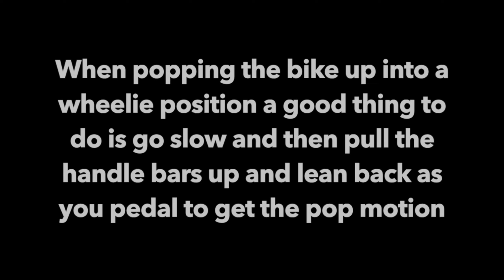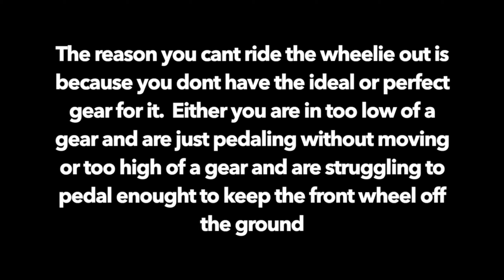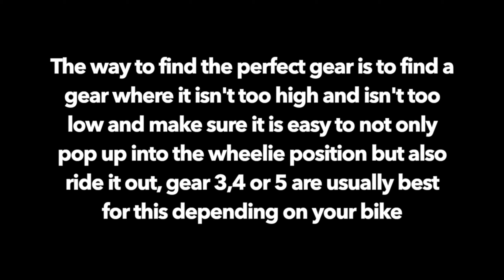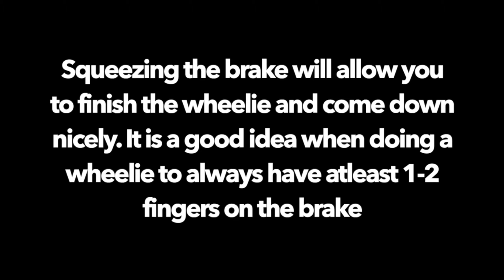How To Wheelie in 4 Easy Steps- MTB Wheelie Tutorial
Please Like and Sub if this helped you

Intro- 0:0
Step 1- 0:15
Step 2- 0:41
Step 3- 1:52
Step 4- 2:46